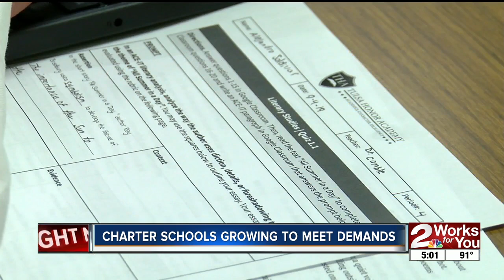Charter schools growing to meet demands